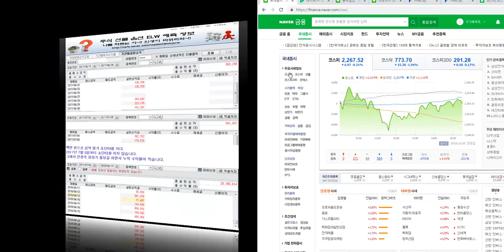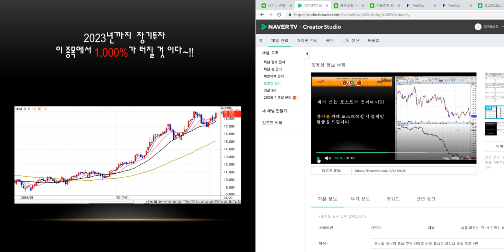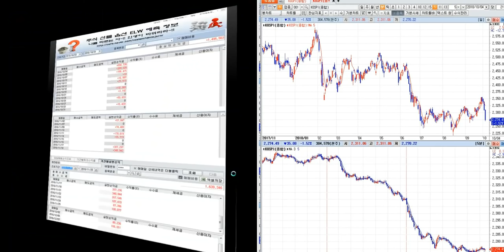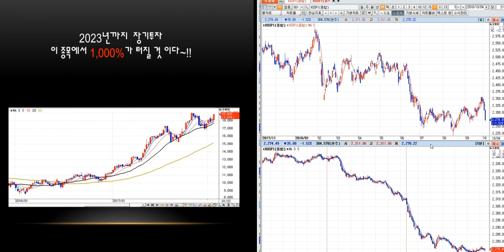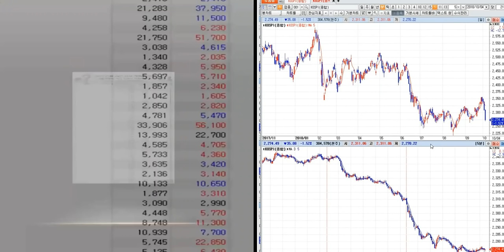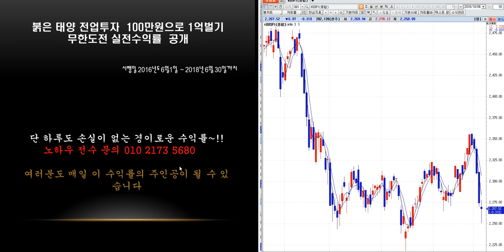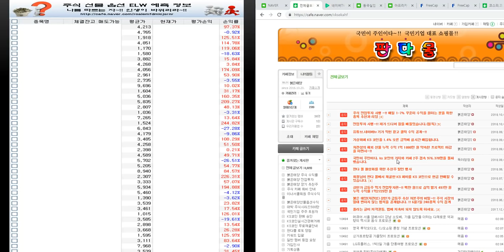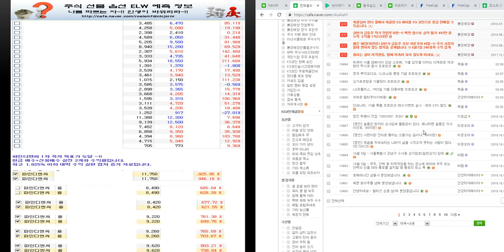코스피.코스닥 .삼성전자 시황 분석~!! 하락장 아직 끝나지 않았다 9편